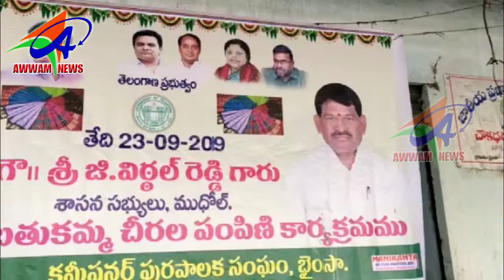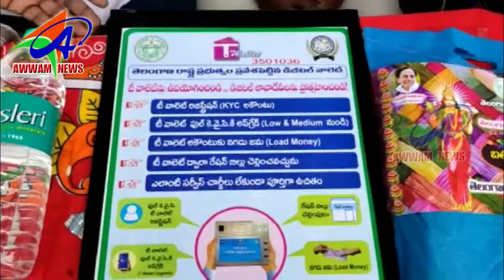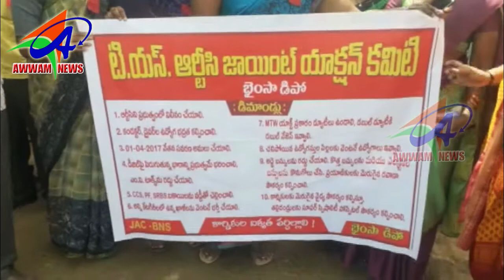AWWAM NEWS BHAINSA 24 09 2019